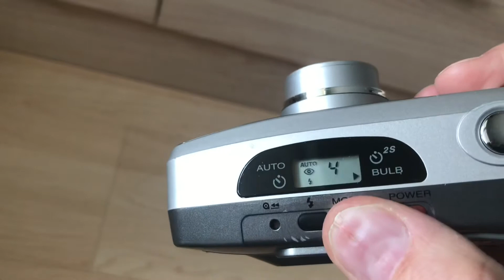Samsung FINO 800 vintage 35mm film old photo camera test compact device test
Nice samsung Zoom camera. Tested with batteries and film. Fully operational. Nice and good looking camera. Please have a look and enjoy.